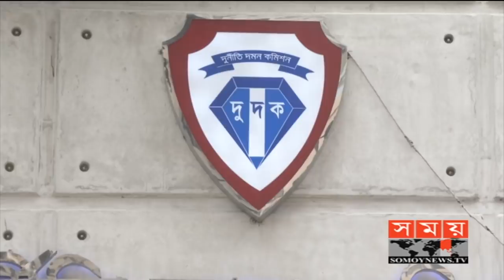দুদকের করা ১০ বছর আগের মামলায় আদালতে হাজিরা দিয়েছেন ইশরাক | Ishraq Hossain | Somoy TV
দশ বছর আগে দুদকের করা দুর্নীতি মামলায় আদালতে হাজিরা দিয়েছেন দক্ষিণ সিটির বিএনপি প্রার্থী ইশরাক হোসেন। সম্পদের হিসাব জমা না দেয়ার অভিযোগে দুদকের করা মামলায় তার বিরুদ্ধে বিচার শুরুর আদেশ দেন আদালত। আগামী ৯ই ফেব্রুয়ারি মামলার সাক্ষ্যগ্রহণের দিন ধার্য করা হয়েছে। তবে মামলাটি হয়রানিমূলক বলে জানান ইশরাক হোসেন।